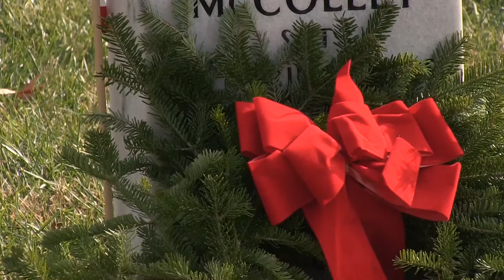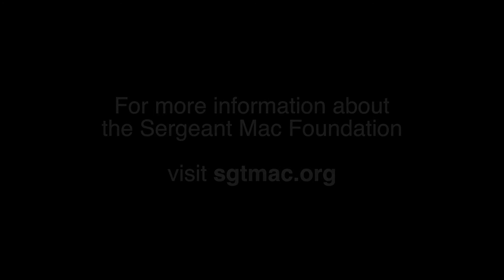The National Wreath Project by the Sgt Mac Foundation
ABF is honored to participate with this organization every year. The Sgt Mac Foundation's mission is "Remembering One, Honoring All". Marine Sgt. Eric McColley, was killed along with seven fellow Marines and two Airmen when two Marine CH-53e helicopters collided off the coast of Djibouti, Africa on February 17, 2006.